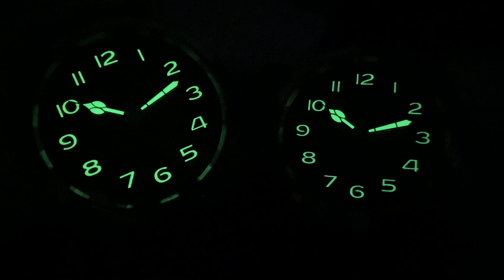【小墨菲更迷人】Hamilton 漢米爾頓 Khaki Field Interstellar Murph 卡其野戰系列 星際效應 墨菲錶 42mm 38mm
Hamilton Interstellar Murph 墨菲錶，2019年推出42mm版，吸引不少錶迷及影迷的關注，全新推出38mm版本，更符合當今小錶徑風潮，提供多一種尺寸的選擇。建議售價：42mm版本台幣31,600，38mm版本台幣29,100。